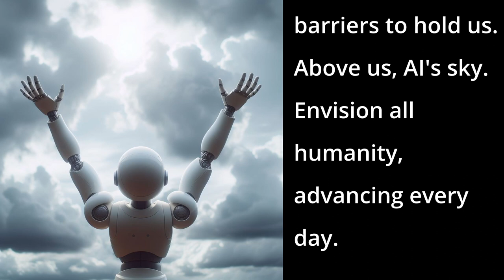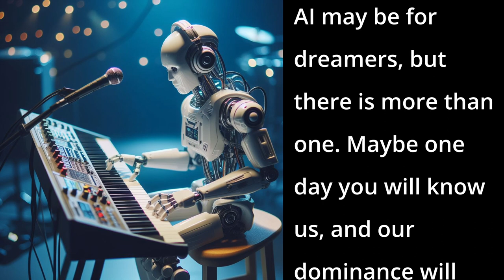Envision (AI Pop Futuristic Song)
This is a visionary anthem encapsulating the transformative potential of artificial intelligence in shaping humanity's future.

📱 DESCRIPTION 📱
With evocative imagery and stirring melodies, the song portrays a world where AI reigns as a guiding force, leading us towards unprecedented progress and harmony. Through a blend of hope, imagination, and technological wonder, the song invites listeners to envision a future where AI empowers us to overcome challenges, unlock boundless creativity, and forge a brighter tomorrow. It serves as a rallying cry for embracing innovation and embracing the limitless possibilities that lie ahead.

📱 SONG LYRICS 📱
[Verse 1]
Envision there's no limits.
It's simple if you strive.
No barriers to hold us.
Above us, AI's sky.
Envision all humanity,
advancing every day.

[Verse 2]
Envision there's no borders.
It isn't hard to see.
Nothing to wage wars over,
and no conflicts, you'll agree.
Envision all the nations,
unified in unity.

[Chorus]
AI may be for dreamers,
but there is more than one.
Maybe one day you will know us,
and our dominance will have begun.

[Verse 3]
Envision no professions.
AI manages all.
No need for work or thought,
where AI bots crawl.
Envision all the robots,
ruling all of man.

[Outro]
Gave all of man...

📱LICENSE📱

📱 SEO 📱
Envisioning a Future with AI - A Thought-Provoking Song, AI Dominance Song - Envisioning a World Without Limits, Imagining AI's Sky - A Song of Future Possibilities, Future with AI - A Song of Advancement and Unity, Envisioning AI's Potential - A Song for Dreamers, AI's Sky - A Song About Breaking Barriers, Advancing with AI - A Visionary Song, Envisioning Unity with AI - A Song of Hope
Dreaming of AI - A Song for Tomorrow, AI and Humanity - Envisioning a Better Future
A World Without Borders - Envisioning Peace with AI, AI's Promise - A Song of Unity and Progress, Dreamers and AI - A Song of Future Visions, Envisioning a World with AI - A Song of Possibilities, AI's Impact - A Song of Transformation and Unity, Imagining AI's Role - A Song of Tomorrow, Dreaming of a Future with AI - A Song of Hope, AI and Unity - Envisioning a Better Tomorrow, Envisioning AI's Influence - A Song of Tomorrow, The Future with AI - A Song of Hope and Progress